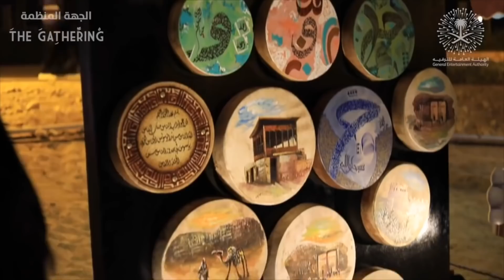اضطرابات في حائل بالسعودية.. أول تحد لمحمد بن سلمان